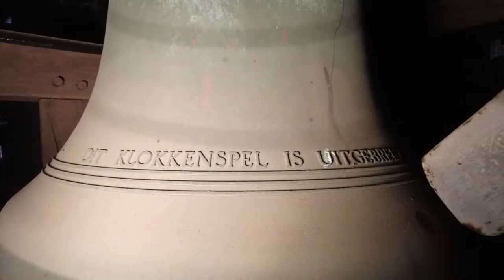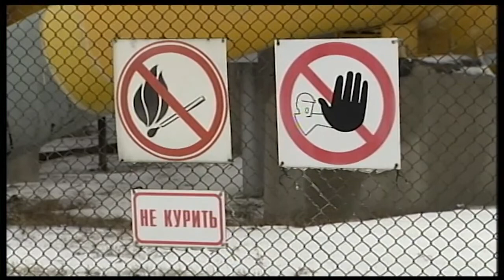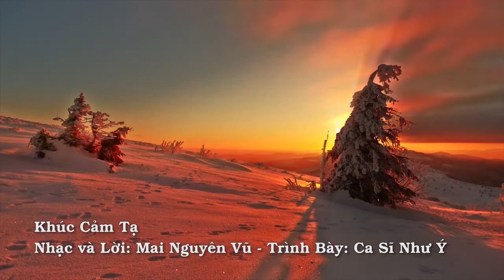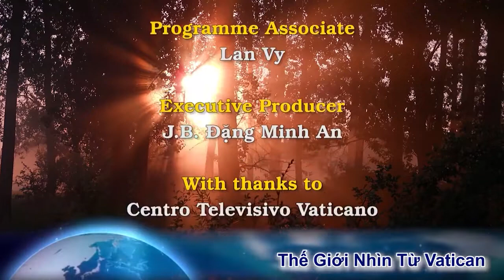Nga mở cuộc chiến kinh tế, cúp ga, giá năng lượng tăng, nhiều nhà thờ Hà Lan phải hạn chế thánh lễ